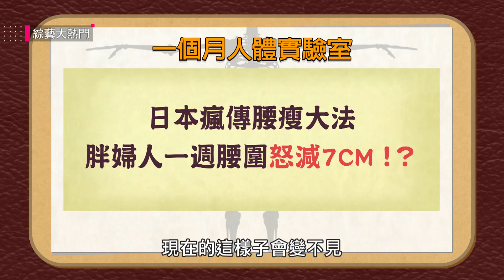【腰瘦大法，教你如何一周減少腰圍七公分！】綜藝大熱門 精華